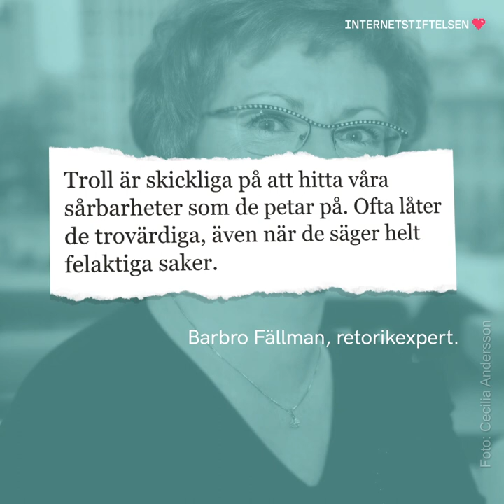Har du koll pa trollens knep? | Internetkunskap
Personangrepp, falska källor och "Men du då!" - många troll har metoder som går att känna igen. Nättroll, fejkade nyheter och propaganda. På internet finns många som vill spela på dina känslor och skapa förvirring, men du kan lära dig trollens knep och undvika deras fällor.